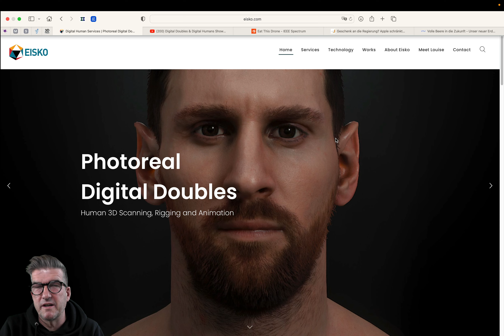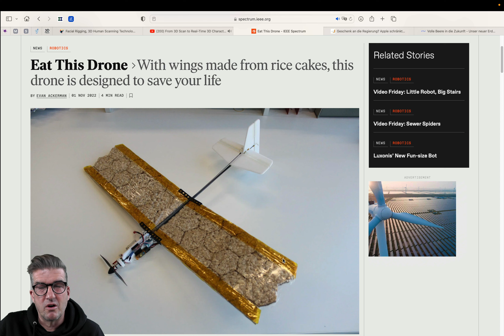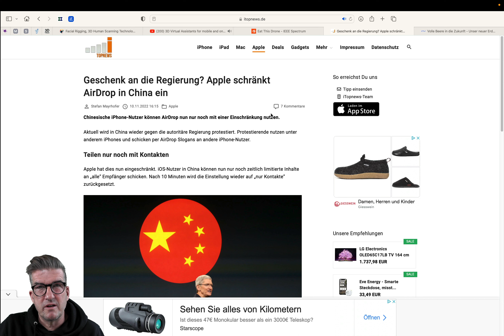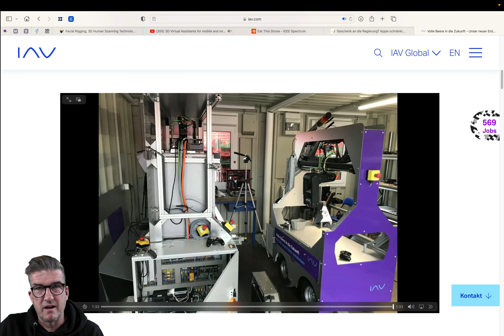Das große Geblubber Teil 6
Menschen in Computern, Essbare Drohnen, Apple & China, Erdbeer-Ernte